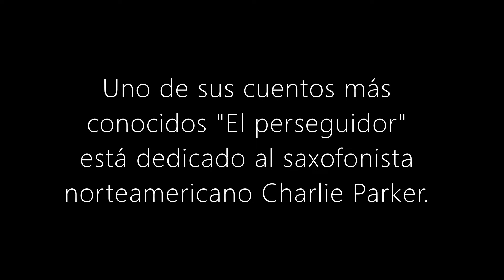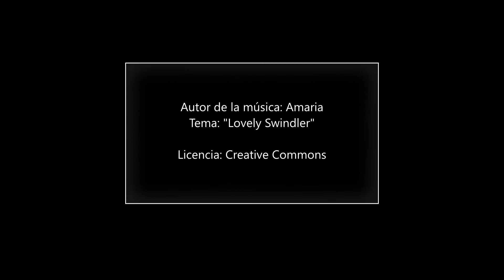Julio Cortázar Jazz y Trompeta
Julio Florencio Cortázar, además de sus actividades literarias, era un apasionado del boxeo, el jazz, la fotografía y el cine.

Las imágenes han sido capturadas de internet.
Edición de video: Lorenzo Facorro.

Tema: Lovely Swindler
Licencia: Creative Coommons